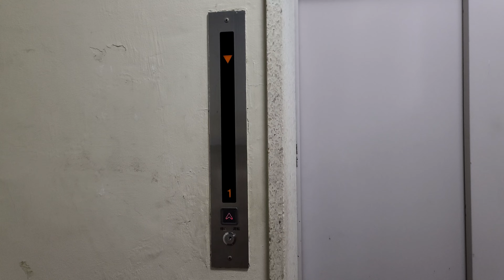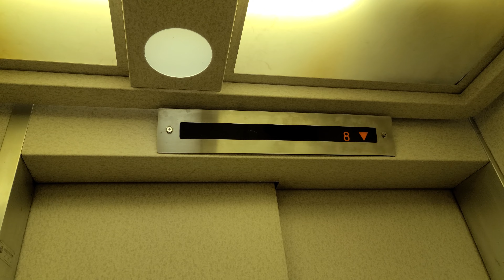【ちょっと古い更新機】元は初期エレペット！コスモ製のエレベーター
☆4K60fps対応
コスモエレベーターの更新機です。
元は初期エレペットで、定員は8名となっているのも珍しいです。
乗り場や籠の雰囲気など初期エレペット時代の面影を少し残している感じがします。